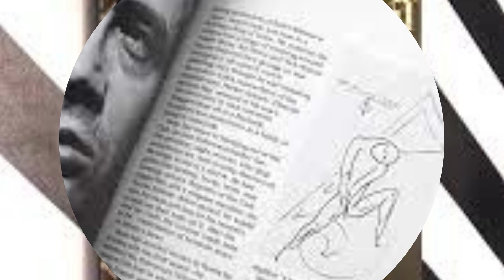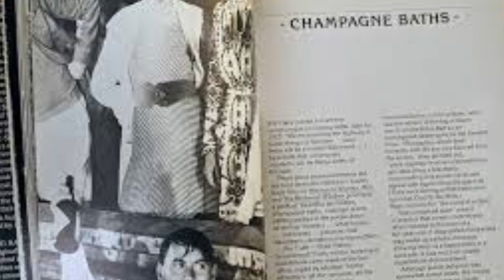Ten years later, “Hollywood Babylon” was republished in the States New York Times critic Peter Andr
Plenty of the rumors Anger spread in “Hollywood Babylon” have since been discredited. His stories, which range from lewd to downright libelous, include persistent speculation on stars’ sexual identities and substance abuse issues — cruel tactics that today’s tabloids have abandoned in light of increasing public scrutiny.
Filmmaker Kenneth Anger, whose death was announced on Wednesday, spent his early 20s in Paris, where he became acquainted with the city’s avant-garde scene. Between producing shorts under Henri Langlois at the Cinémathéque Française, Anger managed to snag a few bylines in the French film magazine Cahiers du Cinéma.
Anger regaled readers with his mythic tales of Old Hollywood starlets, packing them to the brim with details of sex, drugs and murder. His editors, impressed by Anger’s flare for the dramatic, encouraged him to compile these articles into a book, and thus “Hollywood Babylon” was born.
Published in France in 1959, the release of “Hollywood Babylon” came a decade after the fall of the studio system. In 1965, the book debuted in the United States. Within two weeks, it was banned.Ten years later, “Hollywood Babylon” was republished in the States. New York Times critic Peter Andrews described it as a “306-page box of poisoned bon bons.”
Plenty of the rumors Anger spread in “Hollywood Babylon” have since been discredited. His stories, which range from lewd to downright libelous, include persistent speculation on stars’ sexual identities and substance abuse issues — cruel tactics that today’s tabloids have abandoned in light of increasing public scrutiny.subscribe channel